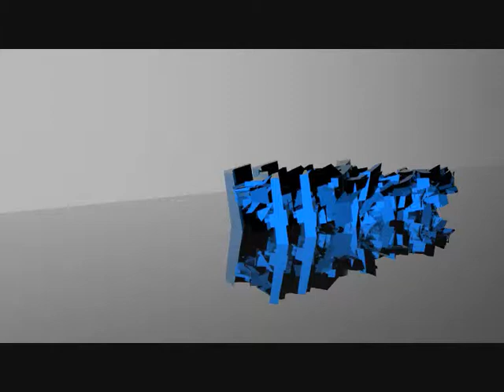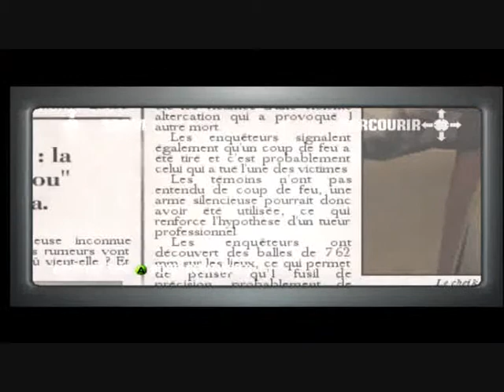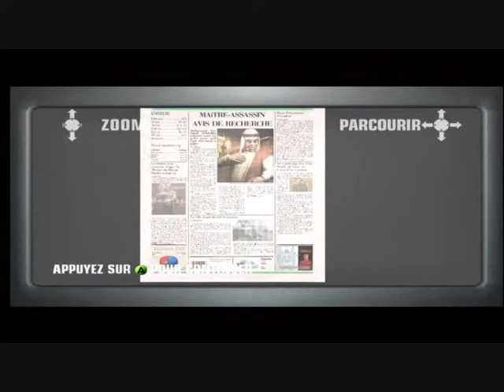Hitman Blood Money walkthrough Mission 9: Un chateau de cartes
Yo ! 3 cibles a tuer aujourd'hui dans un grand casino a las vegas décidement il s'autorise tout 47 !
Chanson de l'intro: Scarface Push it to the limit